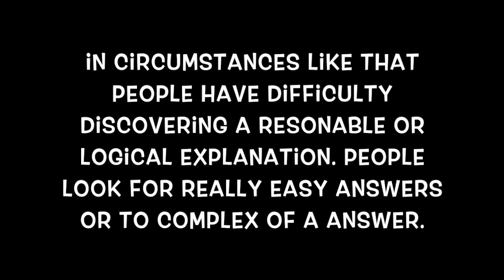HUMAN RIGHTS INTERVIEW JAMEEL RAWLS DERRICK ROBINSON PACCTS INTERNATIONAL ON BEATING GANG STALKING